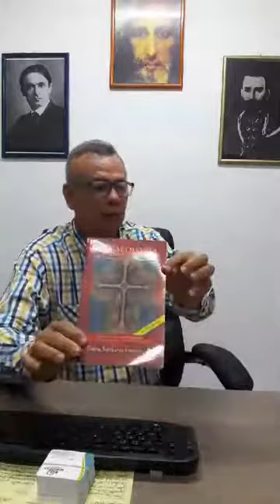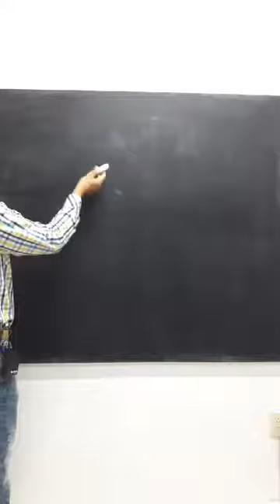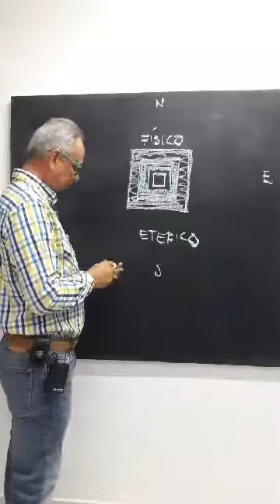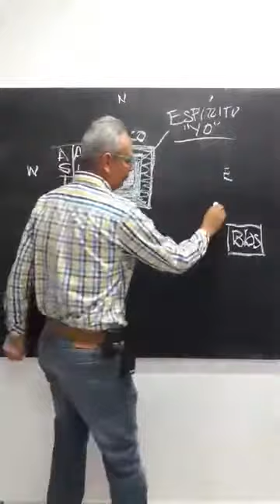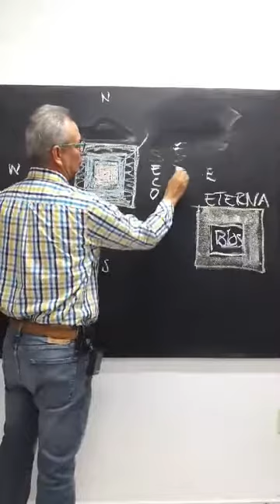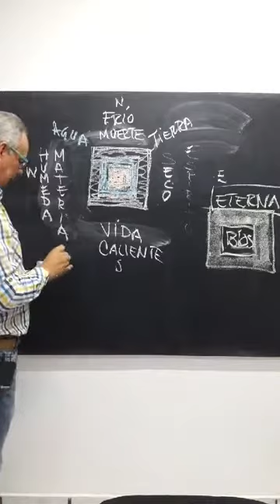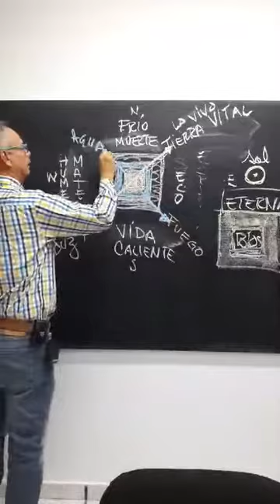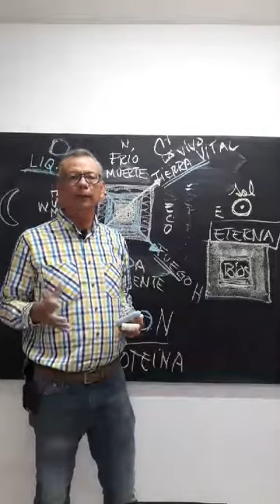Conferencia: Dinámica de lo Vivo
Conferencia completa
Dinámica de lo Vivo
por el Dr. José María  Anguiano Cárdenas

©Agroteso - Agrotecnología y Soluciones, 2020.